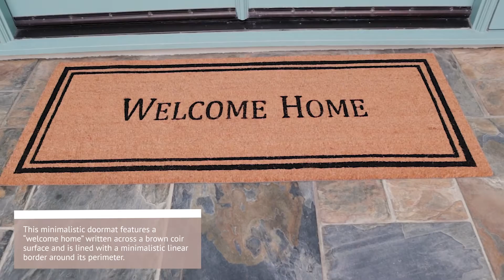Rubber-Cal French "Estate Door Mat" Kit - 24" x 57" - 2 Doormats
The Rubber-Cal French “Estate Door Mat” Kit is perfect for residences that have double entry doors or larger entryways in general. This estate door mat kit comes with two 24” x 57” oversized front door mats: the “Traditional Fleur de Lis French Mat” and the “Contemporary Welcome Home Mat”. These coco mats are designed with modest and classic designs that are minimalistic, yet elegant. They can resist degradation when left outdoors for extended periods of time, allowing them to remain functional and decorative for years in the outdoors.

The “Traditional Fleur de Lis French Mat” features gorgeous fleur de lis themed design around the perimeter of the mat with a large fleur de lis symbol in the center of the mat. This estate door mat will liven up your home’s entryway while also being a classy and sophisticated piece of décor for your double entry doors. The “Contemporary Welcome Home Mat” is a simpler, yet still gorgeous, estate door mat that features a warm “Welcome” scripted on the surface of the mat. Styled with a lined border painted in striking black over a tan coir background, this estate door mat brings a minimalistic, yet classy, aesthetic to any entrance with double entry doors.

The rough bristles of coir fibers that make up the surface of these of these oversized welcome mats adds functionality to these minimalistic oversized front door mats. The coir fiber surfaces make these two doormats all weather mats. The coir surfaces of this French estate door mat kit are also able to help remove dirt, debris, and moisture from footwear before they can litter your interior floor. Coir fibers are rough, yet flexible, allowing them to thoroughly remove dirt, debris, and moisture from even the smallest spaces of shoe soles. Not only can outdoor dirt, debris, and moisture litter your interior floor and make an unattractive home, but it can also create hazards that may lead to dangerous slip, trip, and fall accidents. Create an attractive entrance and promote safety in the home with Rubber-Cal’s French “Estate Door Mat” Kit!